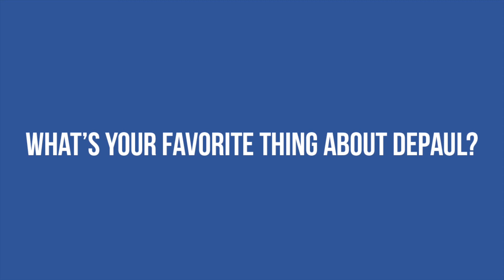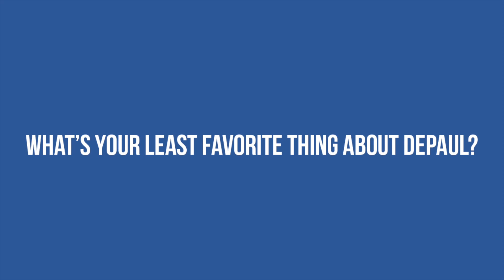DePaul University Campus Up Close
DePaul University has several campuses, but its main one is located in the heart of the historic Lincoln Park neighborhood, and this is where we wrap up our tour of the Chicago area's top colleges and hear from some current Blue Demons about real life as an undergraduate at DePual. Real students. Real opinions. Real DePaul University.

Executive Producer // Craig Meister

Associate Producers // Christian Owens Liam Kissane